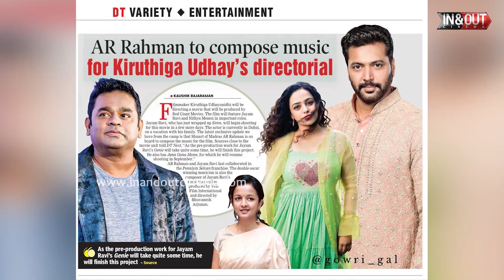100 கோடி budget -ல் ஜெயம் ரவியின் அடுத்த 5 பிரமாண்ட படங்கள் !